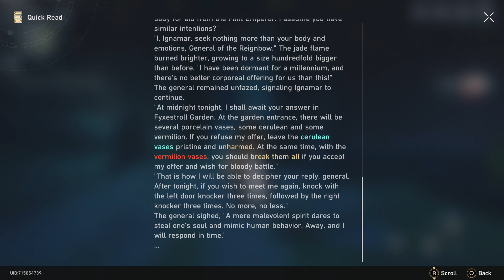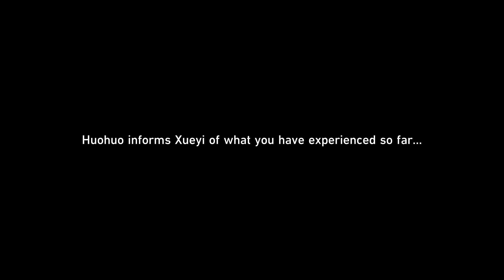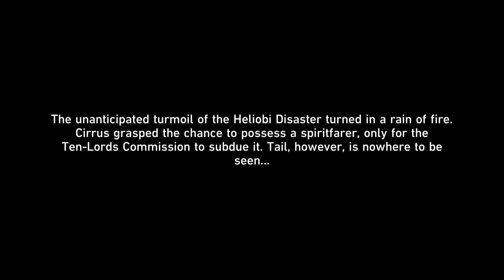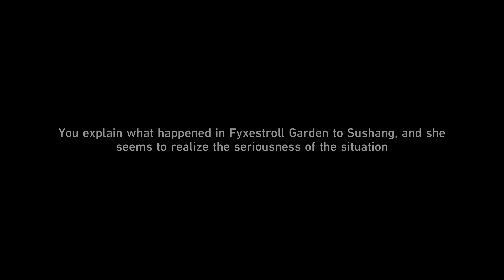HONKAI: STAR RAIL (PS5) #31 - SOJOURNERS' GHASTLY REVERIE